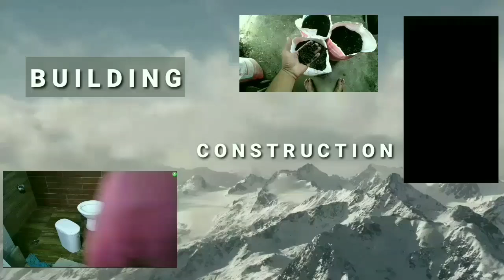pinakamabilis na diskarte ng pag tiles